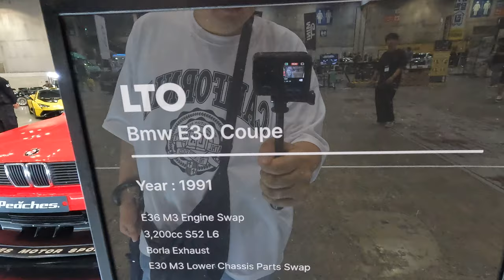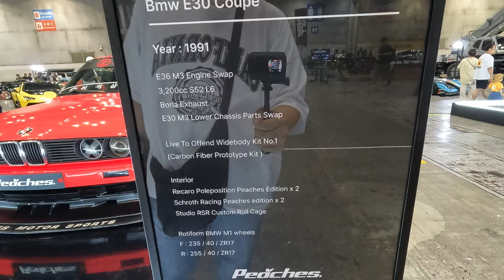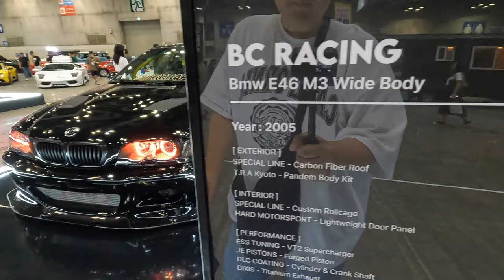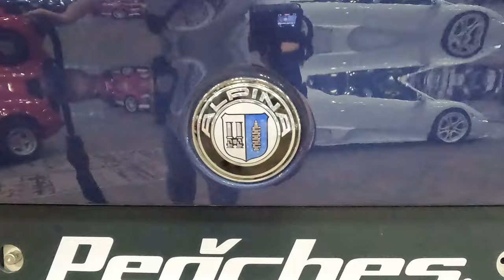[4K] 2024 오토살롱위크 다녀온 리뷰 1부 : BMW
오늘 리뷰한 차량들은 2024 오토살롱위크에서 찍은 튜닝 차량들입니다. 그 중에서 오늘 1편은 BMW 4대를 준비했습니다.

1. BMW G82 M4 컴페티션 에이드로(Adro) 바디킷
이 차량은 피치스 소속 차량이며 G82 M4 컴페티션 쿠페에 에이드로 바디킷을 풀 장착한 차량입니다.

G82 M4도 튜닝빨을 잘 받는편에 속하며 에이드로 바디킷과 너무 잘 어울린다고 봅니다.

이 차량도 피치스 소속 차량이며 2024 오토살롱위크에 전시되었던 차량입니다.

G82 M4는 1차 연식변경부터 Mxdrive를 기본으로 장착했고 S58 엔진으로 최고 출력은 510마력입니다.

이 차량도 2024 오토살롱위크에서 보았으며 피치스를 통해서 전시되었던 차량입니다.

2. BMW E30 3시리즈 쿠페
이 E30 3시리즈 쿠페는 E36 M3 엔진을 스왑한 차량이며 E36 M3에는 S52 L6 3,200cc 엔진이라 더 강력해졌습니다.

이 차량에는 볼라 배기까지 작업되있고 E30 M3 섀시 파츠들도 통스왑된 차이기도 합니다.

이 차량에도 와이드 바디킷이 적용되있고 2024 오토살롱위크에 전시되었던 차량입니다.

3. BMW E46 M3 와이드 바디킷
이 차량은 피치스에서 유명한 차량이라고 하며 카본 루프, 팬덤 바디킷이 적용되있다고 합니다.

이 차량은 참고로 퍼포먼스 튜닝도 많이 되있는데요, VT2 슈퍼 차저가 들어가있어 엔진 사운드도 너무 궁금하고 단조 크랭크 샤프트에 단조 피스톤까지 적용되있습니다.

이 차량 역시 2024 오토살롱위크에 전시되었습니다.

4. BMW E34 알피나 B10
알피나는 BMW의 전문 튜닝 브랜드이며 오늘 보여드리는 알피나 B5는 E34 5시리즈를 기반으로 튜닝이 된 알피나 B5입니다.

E34 알피나 B10은 E34 535i를 기반으로 제작이 된 알피나의 차량이며 알피나 5시리즈의 3세대 모델이기도 합니다.

촬영장비 : Gopro Hero 10 Black, Rode mic
썸네일 : Samsung NX2000

[타임라인]
00:00 BMW G82 M4 컴페티션 에이드로(Adro)
02:29 BMW E30 3시리즈 쿠페
05:02 BMW E46 M3 와이드 바디킷
07:29 BMW E34 알피나 B10